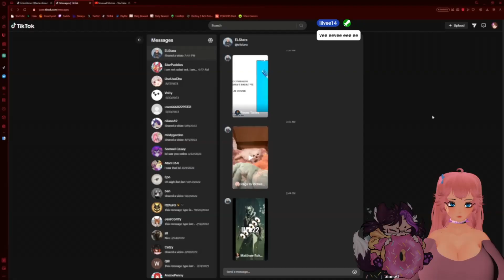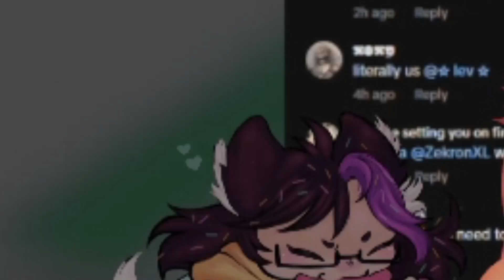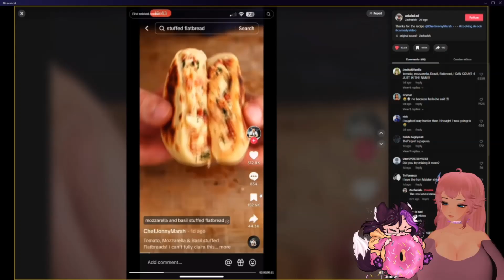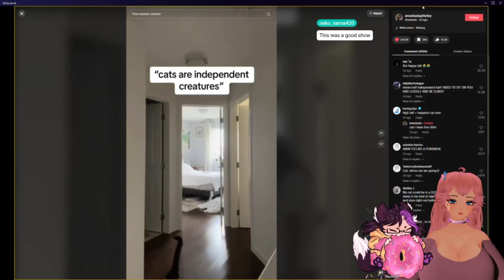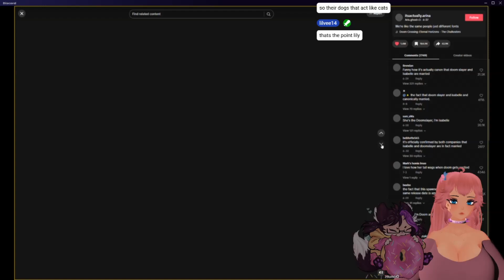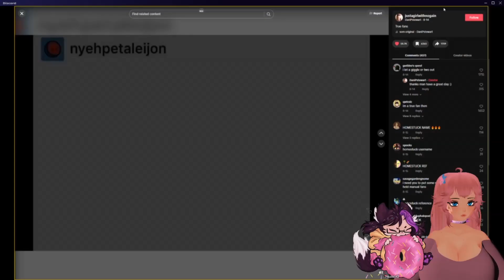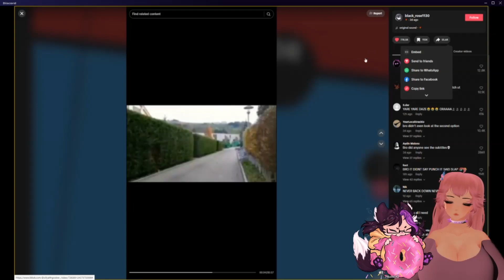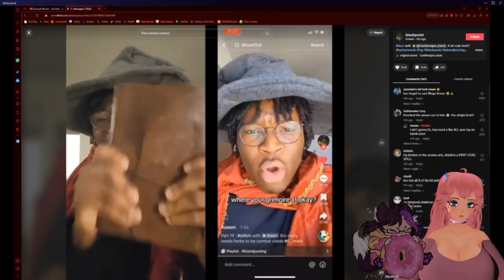Memes we found on tiktok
clip from stream~!
Watch me live on twitch Thursdays, and Fridays and saturday